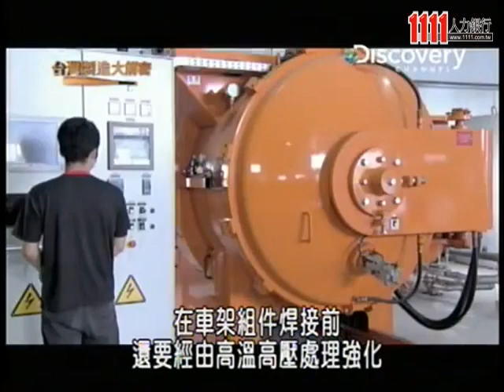台灣雲豹股份有限公司企業介紹影片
台灣雲豹股份有限公司
台灣雲豹自行車Rikulau